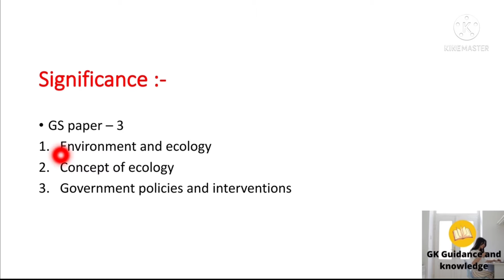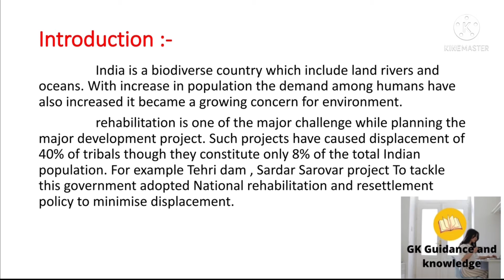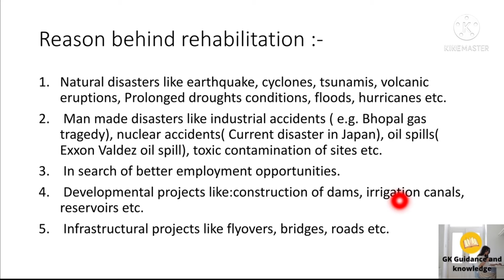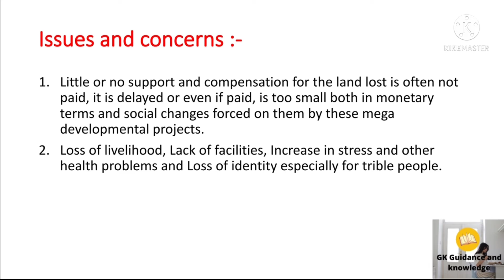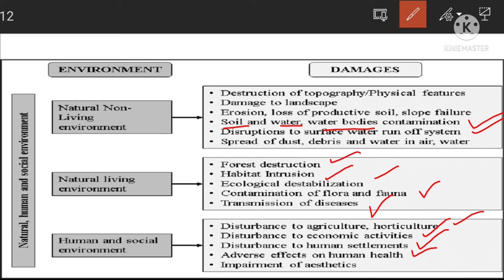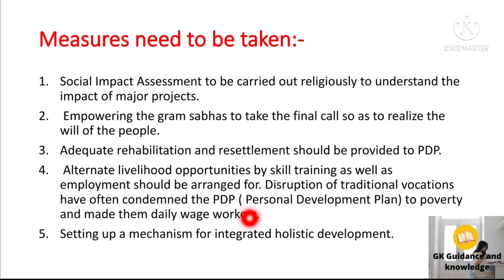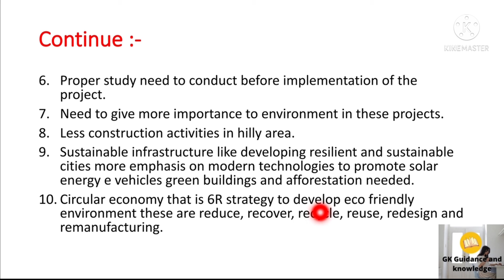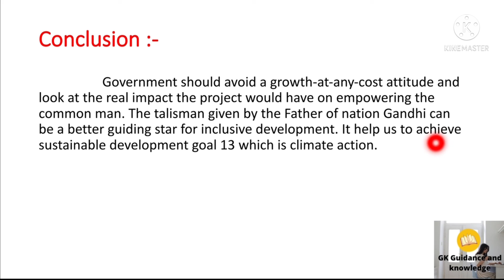Rehabilitation and Major Projects Impacts on Environment in Hindi for UPSC CSE / IAS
Hey guys
Our today's topic is Rehabilitation and Major Projects Impacts on Environment in Hindi for UPSC CSE / IAS full details about this topic is available in this video.

UPSC
UPSC IAS Syllabus
UPSC Syllabus
UPSC Online
UPSC Exam
UPSC CSE 2021
Civil Preparation
UPSC Preparation
UPSC Motivation
Crack IAS
Crack UPSC
UPSC EPFO
EPFO 2021